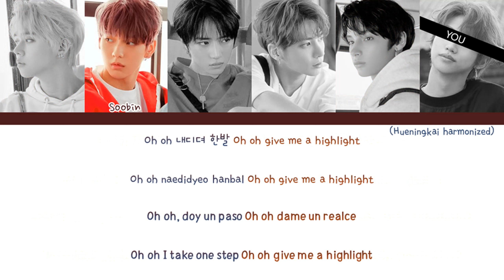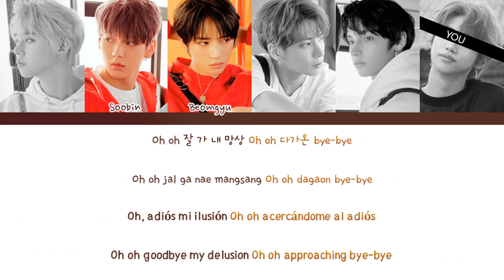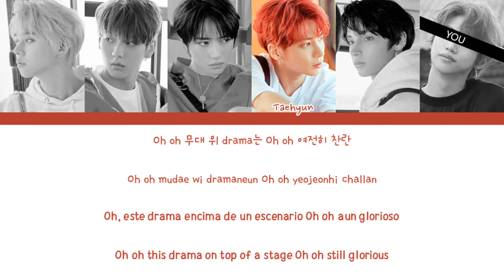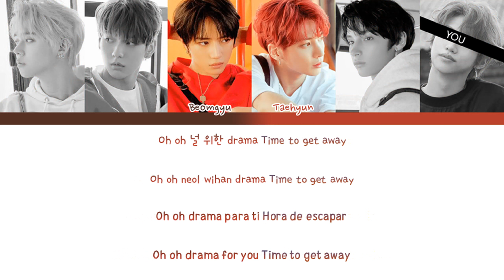TXT (투모로우바이투게더) (6 Members) - Drama - Color Coded Han/Rom/Esp/Eng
Color Coded by ColorCoded KPOP and YOU
Do not forget to put the video in HD

Song: Drama
Album: [EP] The Dream Chapter: ETERNITY
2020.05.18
Members: Yeonjun, Soobin, Beomgyu, Taehyun, Huening Kai
My bias: Huening Kai

All the letter information on the official page: colorcodedlyrics.com lyricskpop.net